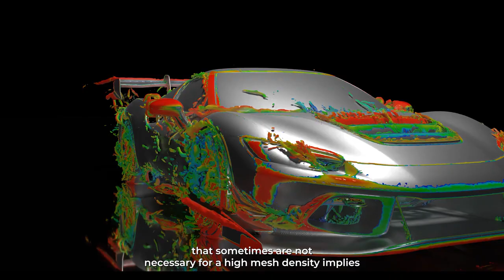Pursuing Perfection | Driven by Simulation | Episode 3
A team and brand recognized the world over, Ferrari’s reputation is built on their relentless pursuit of excellence in motorsport. Ansys helps Ferrari chase perfection in a number of ways, from accelerated development of new car concepts to providing the real-time insights needed to guide on-track decision making. Ansys is also a key technical partner of the Ferrari Challenge, supporting one of the greatest customer experience events in motor racing.